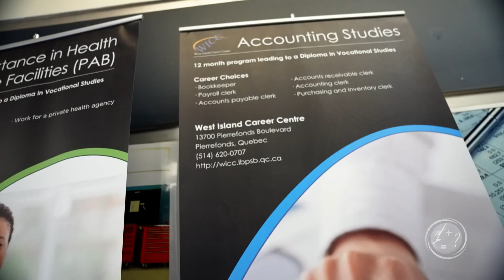West Island Career Centre (WICC)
West Island Career Centre (WICC) is committed to creating a safe, caring and professional learning environment for all. The Centre provides students educational opportunities in Automobile Mechanics, Business, Construction and Health.

Whether it be in our fully equipped Automobile Mechanic shops, during remote learning in on-line theory classes, which are offered in all our programs, or our state of the art Health laboratories, WICC continuously strives for excellence in skills-based training.

Our faculty of educators are experts in a wide range of industry fields. Their knowledge and the cooperative learning atmosphere that is created amongst fellow classmates offers students an exceptional academic experience.

At West Island Career Centre, not only will you obtain the instructional expertise necessary to enter the workplace, but you will also be joining a wonderful community of lifelong learners, fostering many friendships along the way.